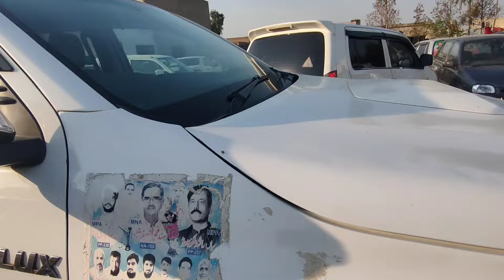Awami Leader Aise Hi nahi Ban Jatay FULL BUSY DAY ( PP 237 ) Uncut POV Vlog